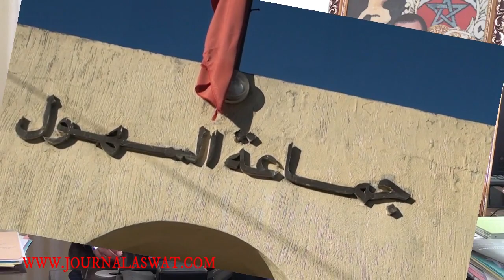حوار ساخن مع محمد الحومر رئيس جماعة السهول